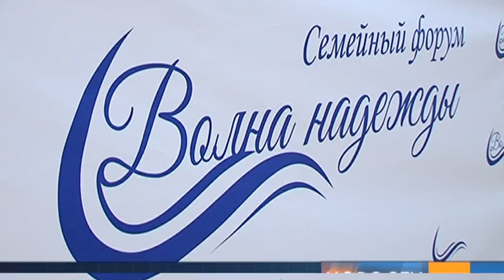На "Волне надежды": в Хакасии прошел необычный семейный форум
В республиканском музее прошел семейный форум "Волна надежды" для детей с ограниченными возможностями здоровья. Мастер-классы, полезная информация для родителей, консультация со специалистами...